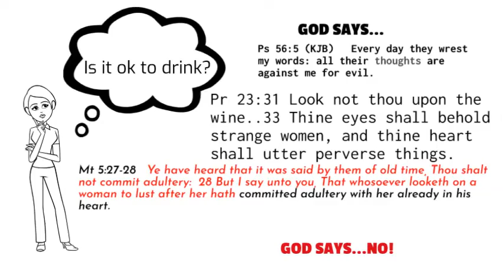drinking is SIN??